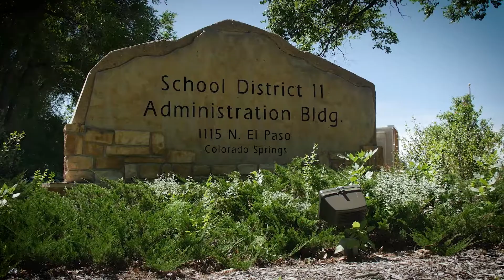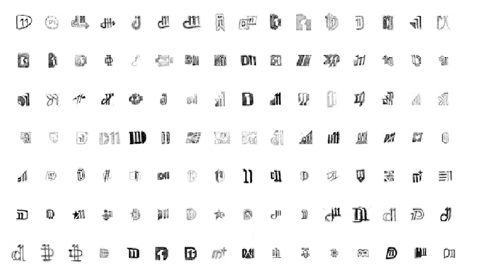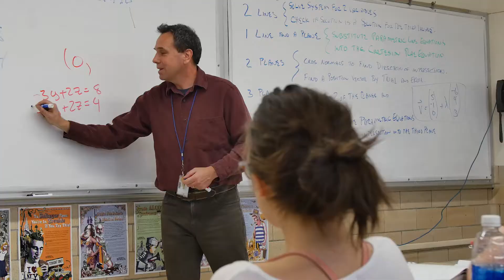2019 New Brand Reveal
Colorado Springs Schools New Brand Reveal 2019. Inspire Every Mind.